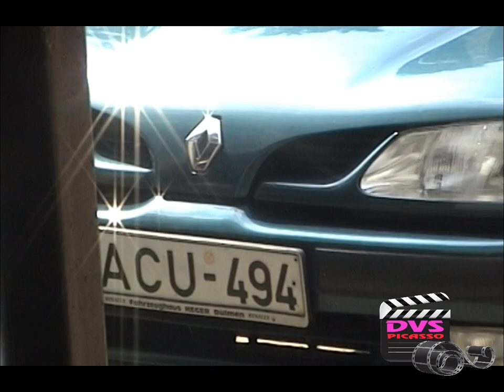ქუთაისური ისტორიები - 2004 - PICASSO DVS